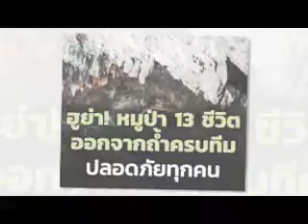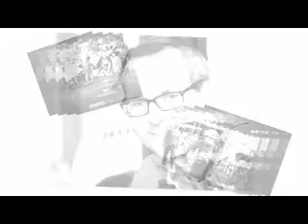ขอบคุณทุกฮีโร่ ที่ช่วยทีมหมูป่า กับเพลง ยังยิ้มได้